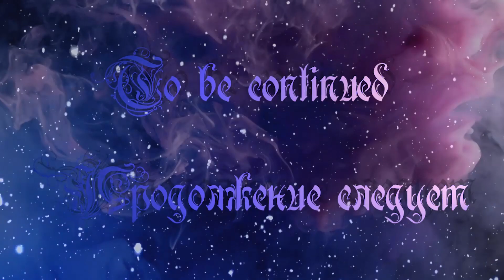Nature Walk / Прогулка на природе № 57 (May 28 Май)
Musiс / Музыка
Steven Halpern - Ambient Alchemy (2014)
That way this video will find its viewer sooner!
Если среди круга вашего общения есть эстеты, стремящиеся к созерцанию красоты природы, или люди нуждающиеся в обретении душевного покоя, расслаблении- снятии нервного напряжения, или люди желающие быть чаще на природе, но по каким-то причинам не могут это сделать; то они возможно будут рады такому вашему  подарку!